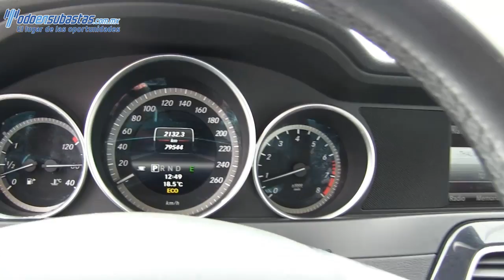772971 Mercedes Benz / Clase C / 2013